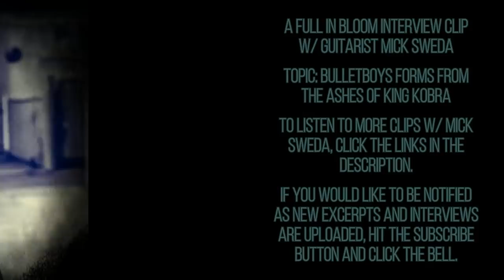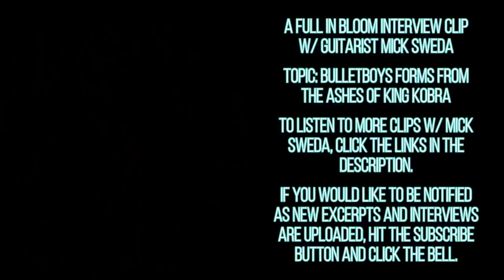BulletBoys' Mick Sweda on Marq Torien Berating Warrant & Skid Row, "That's it for me" - Interview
This is a full in bloom interview excerpt with guitarist Mick Sweda.

Mick talks about how BulletBoys formed out of King Kobra and working with vocalist Marq Torien.